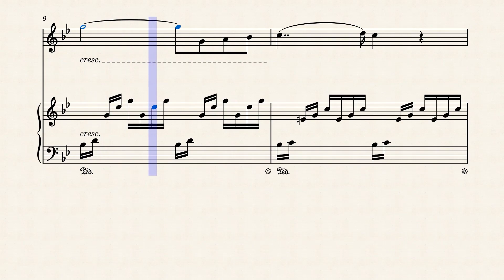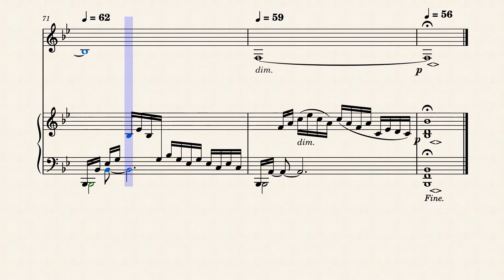Ave Maria - Bach Gounod - Piano en Voice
Ave Maria (Bach/Gounod)

"Ave Maria" is a popular and much-recorded setting of the Latin prayer Ave Maria, originally published in 1853 as "Méditation sur le Premier Prélude de Piano de S. Bach". The piece consists of a melody by the French Romantic composer Charles Gounod that he superimposed over an only very slightly changed version of Bach's Prelude No. 1 in C major, BWV 846, from Book I of his The Well-Tempered Clavier, 1722. The 1853 publication has French text, but it is the 1859 version with the Latin Ave Maria which became popular.